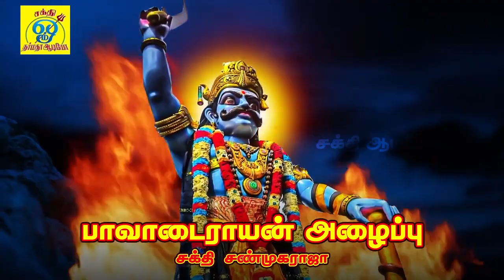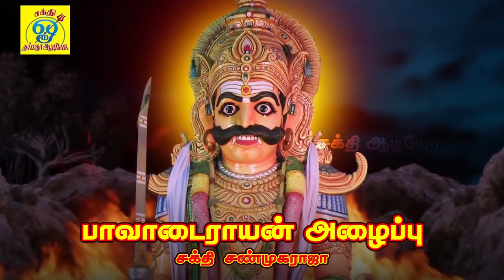அங்காளம்மன் காவலன் பொல்லாத வீரன் பாவாடைராயனின் ஆவேசபாடல்கள் | சக்தி சண்முகராஜா | Sakthi Shanmugaraja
பாடல்: பாவாடை ராயன் அய்யா
பாடியவர்:சக்தி சண்முகராஜா
பாடலைஇயற்றியவர்:சக்தி சண்முகராஜா
இசை:சக்தி சண்முகராஜா